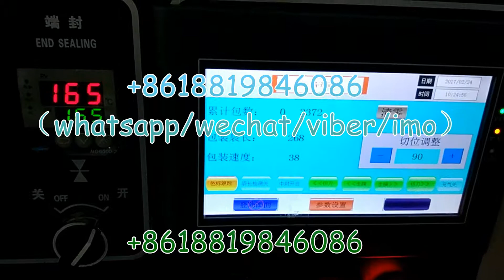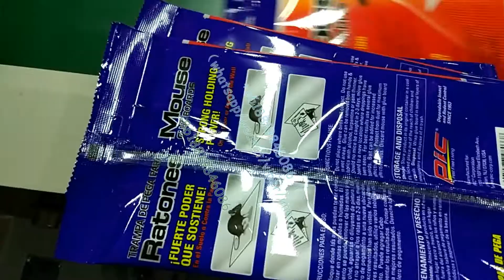Mouse stickers flow pack machine,Mouse stickers automatic packaging machine ，Stickers pack machine